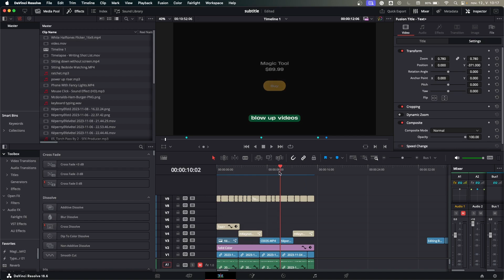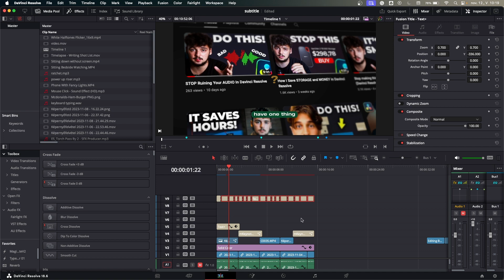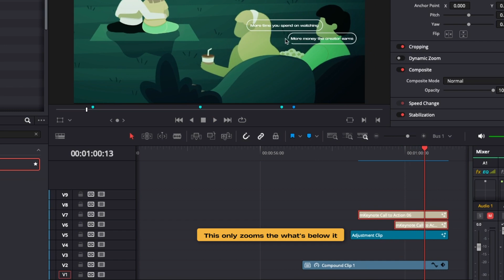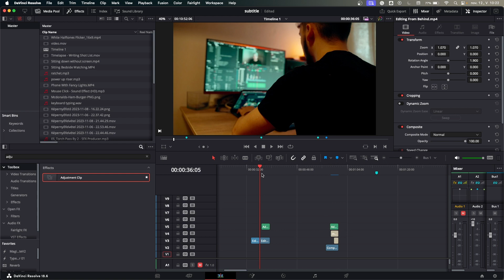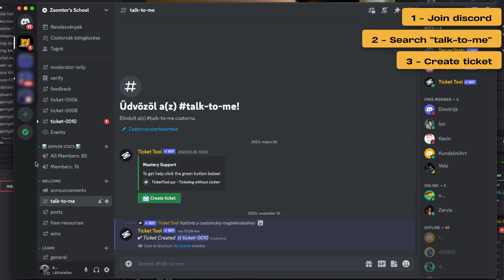Save A TON Of Time With THIS (Davinci Resolve)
Want to save a ton of time in Davinci Resolve? You want to know how to move things together and adjust all things at once? How to copy paste effects in davinci resolve?

⌨️ MAGIC SHORTCUTS (Cut down your editing time by half for free)

🔌 EDITING MASTERY (Learn video editing and the business behind it)

If you want to learn something in Davinci Resolve, comment, and I will create a tutorial!

00:00 - 01:19 - How to do it?
01:19 - 02:01 - 2nd Option
02:01- 04:27 - Amazing Effect